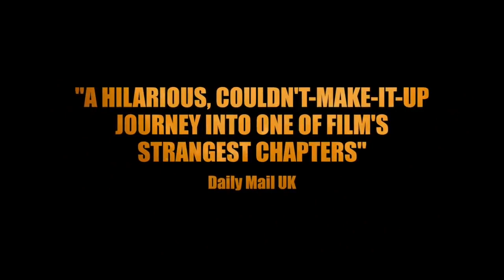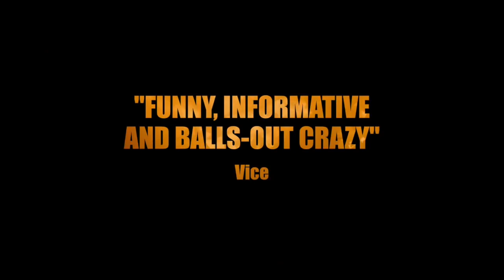Electric Boogaloo: The Wild, Untold Story Of Cannon Films 2014 Trailer HD | Documentary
Electric Boogaloo: The Wild, Untold Story Of Cannon Films 2014

The history of the independent film company, The Cannon Film Group, Inc..

Director: Mark Hartley
Writer: Mark Hartley
Stars: Sam Firstenberg, David Paulsen, Luigi Cozzi